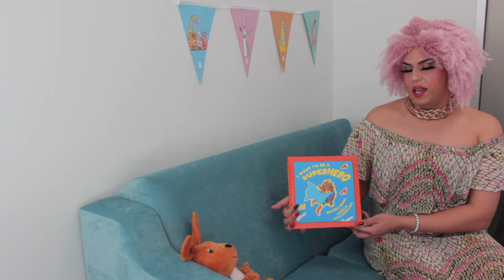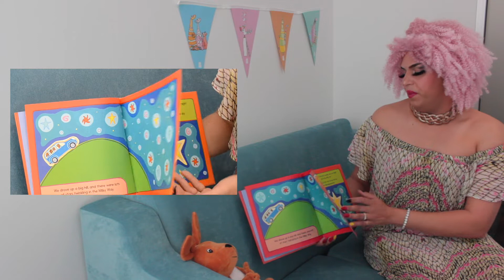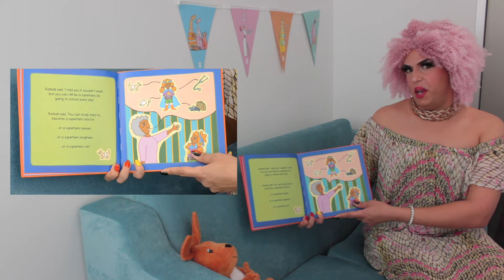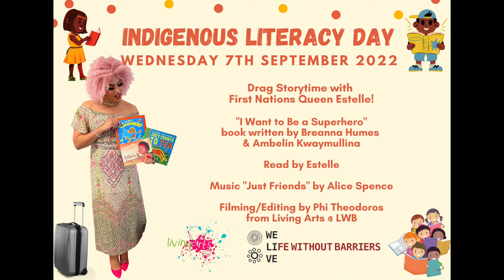HookIntoBooks - Drag Storytime with Estelle: “I Want To Be A Superhero”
To celebrate IndigenousLiteracyDay our Living Arts program, powered by LifeWithoutBarriers, has partnered with South Australia-based Drag Queen Estelle to showcase stories from the Education Unit’s Hook into Books Travelling Suitcase filled with books by Aboriginal and Torres Strait Islander Authors.

In this video, Estelle reads ‘I Want to be a Superhero' written by Breanna Humes and illustrated by Ambelin Kwaymullina: ‘Breanna wants to be a superhero, a special kind of superhero…’

Filmed on Kaurna Land in South Australia at “Walyu Tutu” the Life Without Barriers office in Unley.